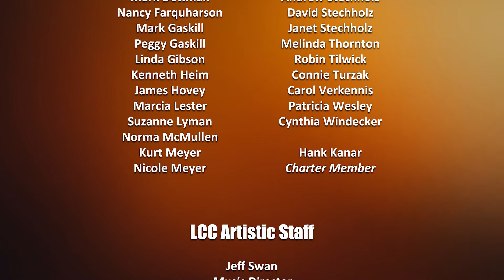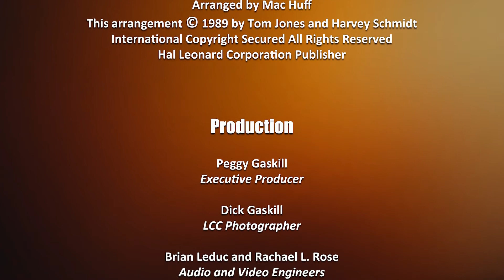Livonia Civic Chorus "Soon It's Gonna Rain"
From the 2021 Spring Virtual Concert "Road Trip: Get Your Kicks at 56"